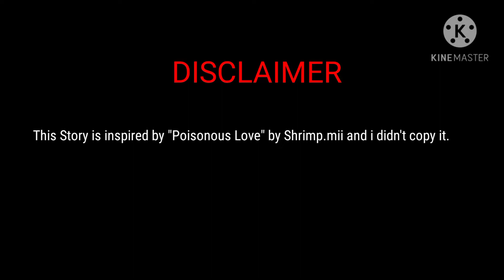Seventeen Jeonghan FF/𝐋𝐈𝐄 𝐭𝐨 𝐋𝐎𝐕𝐄/ Episode 14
Did you enjoy our latest episode of /Lie to Love/?

Starring:
Yoon Jeonghan & Kang Y/n *reader*
Seventeen members, Lee dong wook &
Park Soon young *Joy*

Genre:
Thrilling, Drama, Comedy, Love,

Stream Home;Run!

Story Inspired by: Poisonous Love
Author: Lee seung mi (Shrimp mii)
Please support her channel!